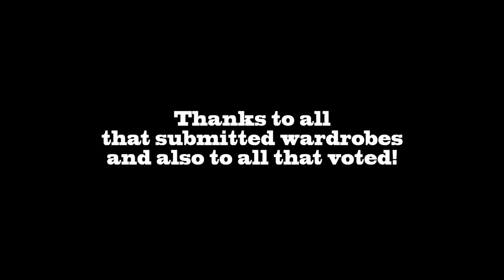[Rift] SIX MONTHS OF PATRON PASS GOES TO... (Wardrobe Contest)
$100 Donation puts you on Grim's Warfront List where he messages you everytime he does warfronts to have you join!

Once we reach $250 in donations, Grim will make a video of him doing warfronts while dressed in drag! Makeup, Dress, etc! At the posting of this video, we are $250 into the goal.

My Characters:
Warrior: Grimok@Wolfsbane
Rogue: Grimuk@Wolfsbane
Mage: Grimak@Wolfsbane
Cleric: Grimek@Wolfsbane